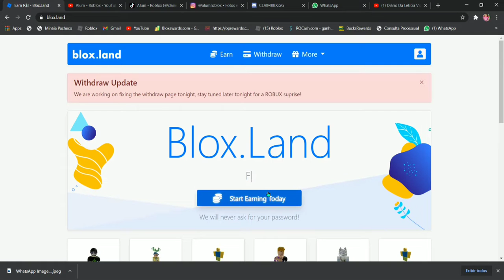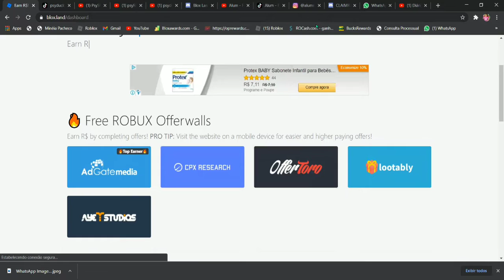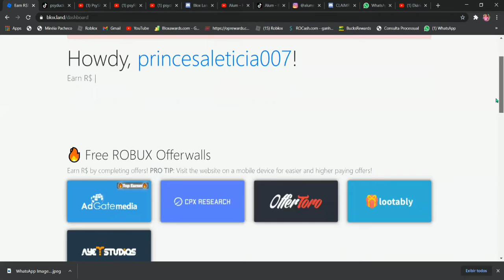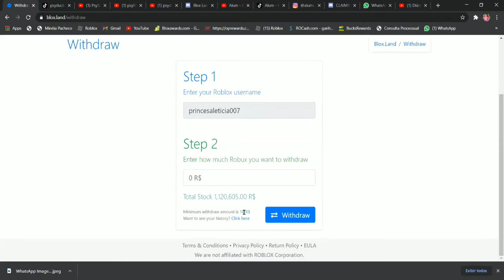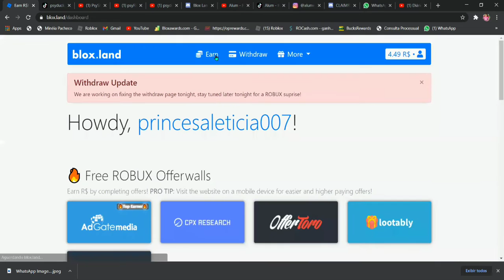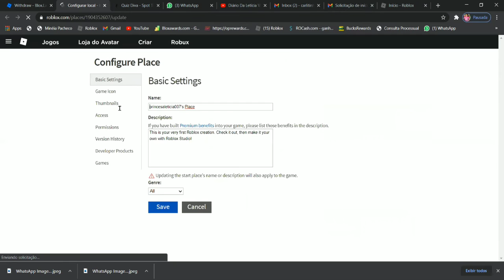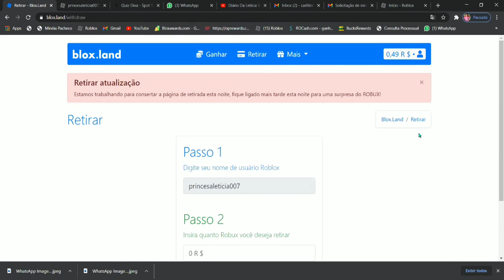COMO RETIRAR ROBUX PELO BLOXLAND 2021. (Computador e Celular)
Oiii meus amores sejam bem vindos ao Canal Diário Da Letícia Vidal temos um imenso prazer em tê-los conosco. Segue alguns Link do site de robux para você ficar feliz e arrasar no roblox

Verifiquem nossa nova playlist QUIZ DE ALTO VALORES NO MELHOR SITE: RBXBEST e as playlists QUIZ DIVA- Respostas dos Quiz Diva para Ganhar Robux 2021 e para aprender a retirar robux nos sites, entre outros links podem abusar do acesso, vai te fazer muito bem.